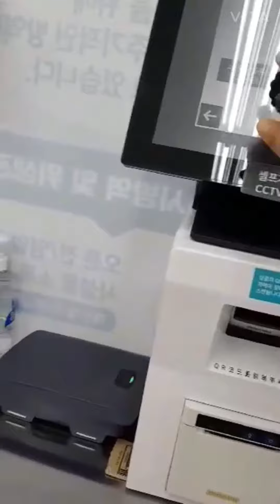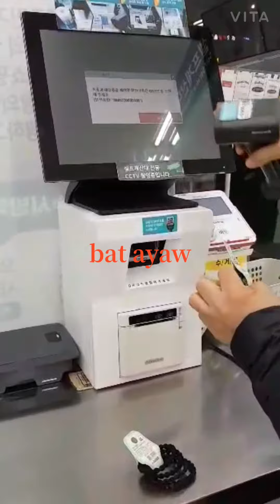Self-checkout in Daiso Shop!